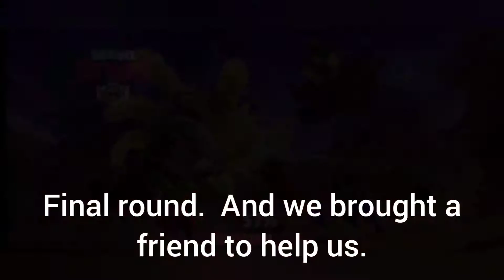New Robo rumble is hot ft glaceon and lion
This seems nice